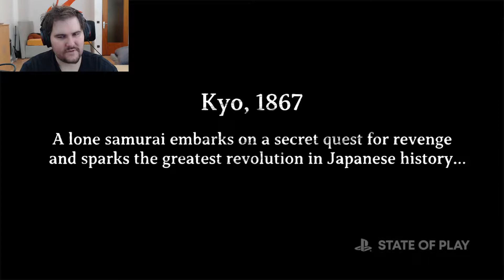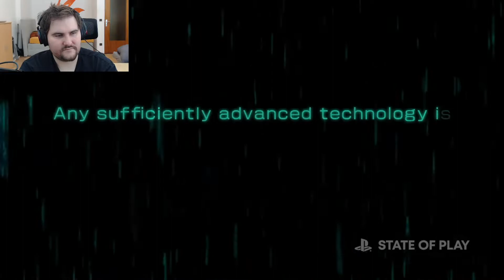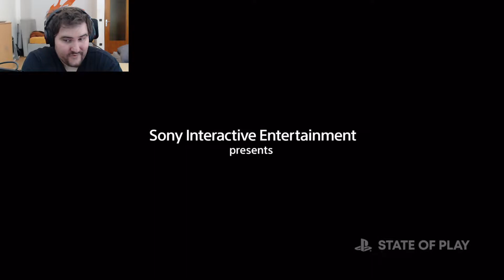Mole Reacts Playstation State of Play September! Tekken, Yakuza, God of War!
ChaosMole Reacts Live to the State of play from Play Station in September!